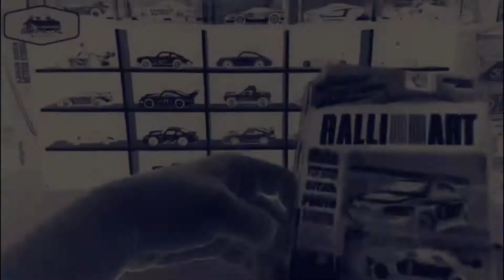DIECAST 4 LIFE l DIEKESHTER V GUNMETAL l CONTENT CREATOR DIECAST modal HP aje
DIECAST 4 LIFE SUBREK SUBREK DIEKESHTER